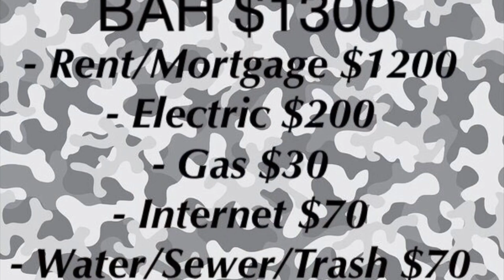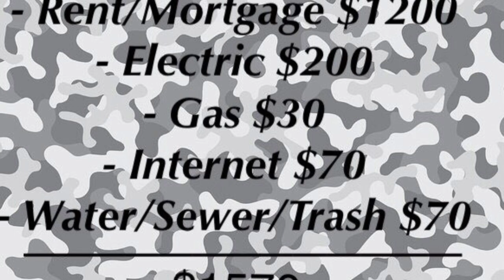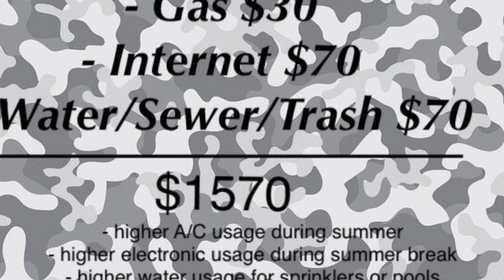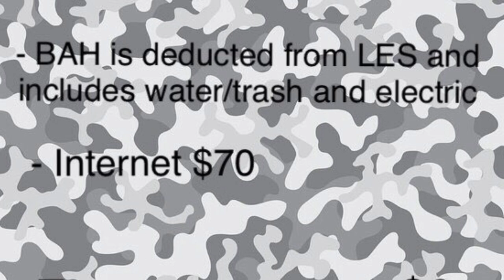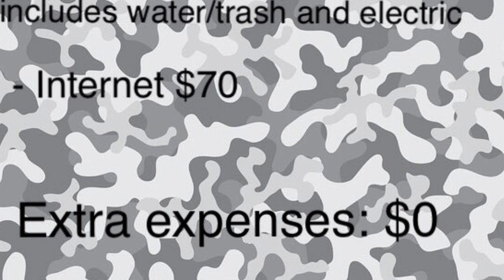Live on Base or Off base housing? Military Life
I spent a little time making a video for those who are contemplating wether they are going to live on base or off base. It’s a easy decision to make when you have a clear picture of your future. Do you want to live off base and have a home that you love, with the benefit of having a property manager that you can call for issues, and possibly taking into consideration to pay above and beyond your BAH pay? Or do you want to purchase a forever home, but will you be there forever? Will you love it? Are you liking the thought of being a landlord? Let’s dig deeper and chat...watch the video 🙂